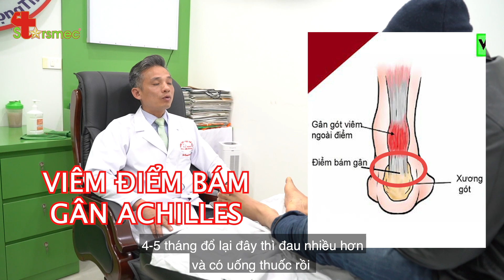Tổn thương Gân Achilles 17 năm - Có điều trị được không? | Bác sĩ thể thao Nguyễn Trọng Thuỷ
📍 Gân Achilles là gân lớn nhất cơ thể kéo dài từ bắp chân với sự hợp nhất của 3 cơ bao gồm: 2 cơ bụng chân và cơ dép đến bám vào xương gót. Đây là chỗ thường bị tổn thương viêm tại điểm bám gân, viêm quanh gân, viêm giữa gân, xơ gân hoặc đứt gân.

📍 Viêm gân Achilles thường do sự quá tải về lực, trọng lực trực tiếp lên gân - có thể thấy ở những người chơi thể thao có di chuyển với tốc độ cao.

📍 Biểu hiện nhẹ nhất là cảm giác đau rát bỏng hay đau cứng phần thấp bắp chân sau vào buổi sáng. Đau vùng gót, đặc biệt khi căng gót hoặc đứng trên đầu mũi chân.

📍 Một biến chứng nguy hiểm của viêm gân Achilles là đứt gân Achilles.

Có thể họ sẽ quay lại cảm ơn Bạn đó!
Vì sức khoẻ và đam mê của Bạn, Gia đình Bạn và Cộng đồng!
Bác sĩ Thể thao Nguyễn Trọng Thuỷ:
 ĐĂNG KÝ KÊNH BÁC SĨ THỂ THAO NGUYỄN TRỌNG THUỶ ĐỂ NHẬN NHIỀU VIDEO MỚI VỀ Y HỌC THỂ THAO – VẬT LÝ TRỊ LIỆU - PHỤC HỒI CHỨC NĂNG ĐỂ CHĂM SÓC THẬT TỐT CHO CƠ – XƯƠNG – KHỚP CỦA BẠN NHÉ!!!